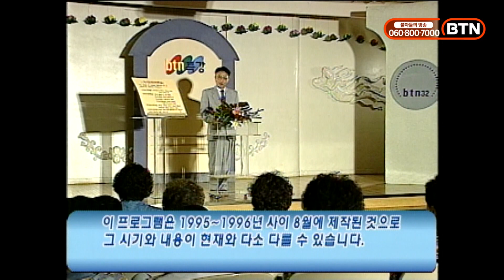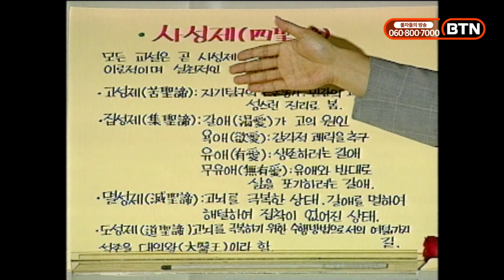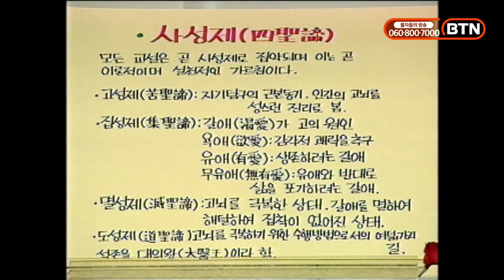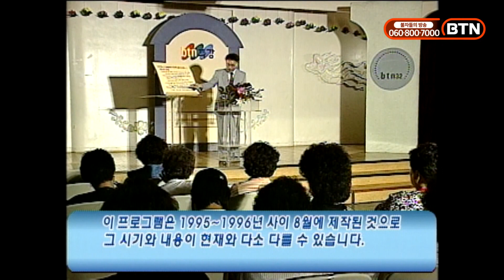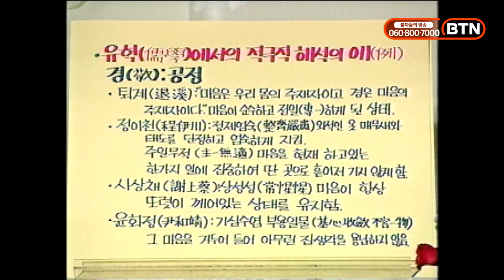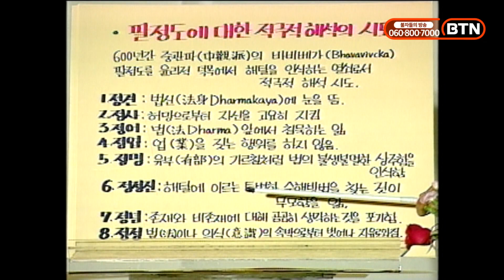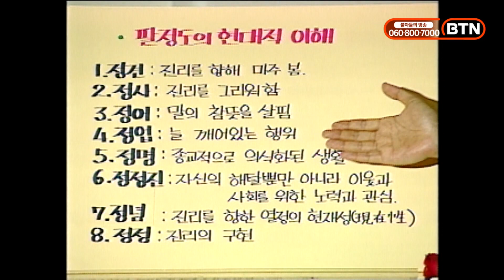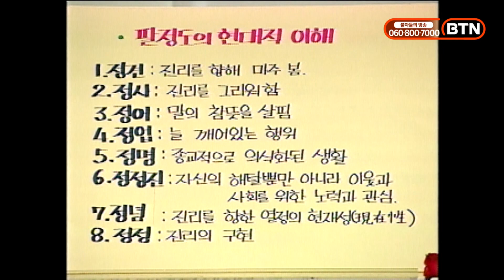[다시보는 BTN특강]팔정도는 열반으로 가는 실천법-최종석 교수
최종석 교수는 동국대학교 불교학과, 대학원에서 석사과정을 수료하고 독일 자르브뤼켄 대학 종교학과에서 석사 및 박사학위를 받았습니다,
최교수는 독일 자르브뤼켄 대학에서 동양종교를 주제로 강의하고 연구했습니다.
귀국 후에는 동국대학교 불교문화연구원과 사회교육원에서 연구와 강의를 했습니다.
본 영상은 최종석 교수가 1996년에 ‘팔정도의 현대적 이해’란 주제로
불자들을 위해 BTN특강에서 강연해주신 내용입니다.
최종석 교수는 특강에서 팔정도는 열반으로 가는 길을 현실 속에서 구체적으로 제시하고 있다고 말합니다.
팔정도는 곧 지혜와 실천의 복합적인 길이며, 부처님이 이룬 깨달음의 경지를 얻는 것을 뜻합니다. 이 깨달음을 얻기 위한 수행법이 바로 팔정도입니다. 부처님이 발견한 열반으로 가는 길이 팔정도라고 최종석 교수는 강조했습니다.